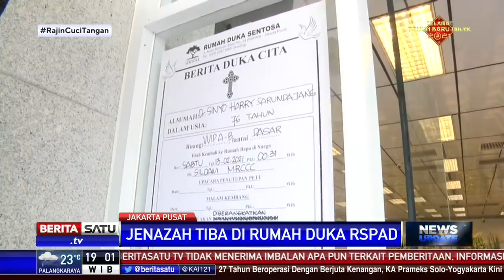Sejumlah Pejabat Melayat ke Rumah Duka Sinyo Sarundajang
Jenazah Sinyo Harry Sarundajang tiba di Rumah Duka Sentosa, Komplek RSPAD Gatot Subroto, Jakarta Pusat. Jenazah disambut keluarga serta kerabat dan akan dimakamkan  di Kabupaten Minahasa, Sulawesi Utara. Sejumlah pejabat hadir ke rumah duka di antaranya Menlu Retno Marsudi dan Menpan RB Tjahjo Kumolo.